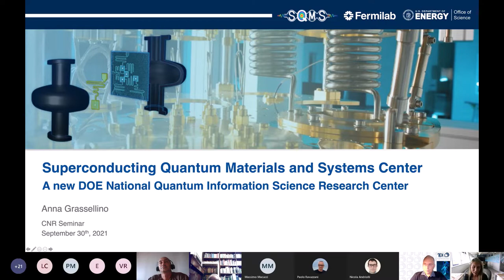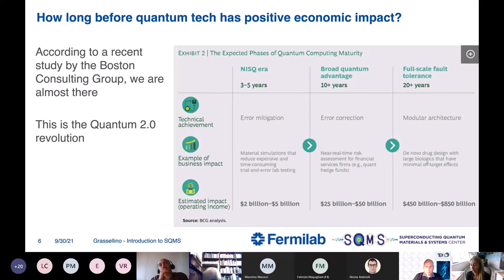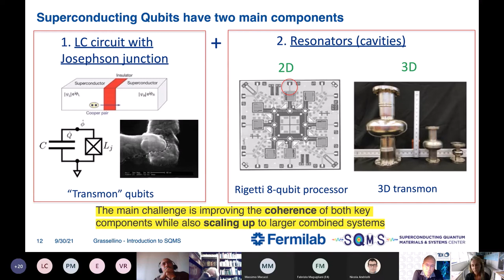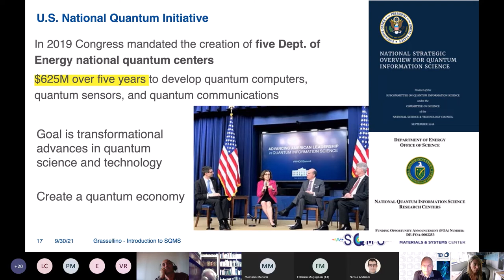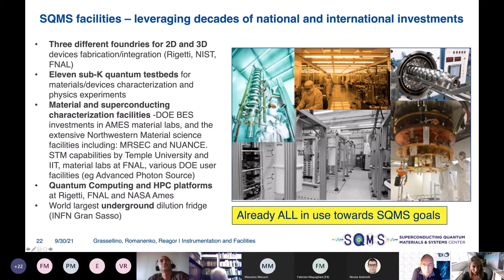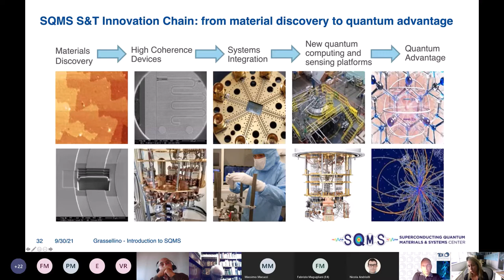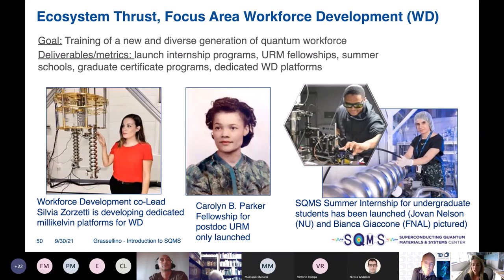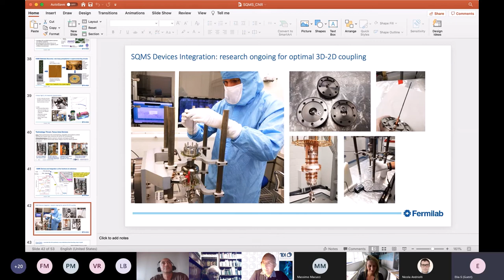SQMS – a new DOE National Quantum Information Science Research Center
Seminar organized and promoted by the CNR-IEIIT Institute

Thursday seminars - Taking a Look at the Future: a cocktail hour event!

Speaker: Dr. Anna Grassellino (Director of SQMS Center Core Management Group, Fermilab)

Title: Superconducting Quantum Materials and Systems (SQMS) – a new DOE National Quantum Information Science Research Center

Abstract:

In this talk I will describe the mission, goals and the partnership strengths of the new US National Quantum Information Research Center SQMS. SQMS brings the power of DOE laboratories, together with industry, academia and other federal entities, to achieve transformational advances in the major cross-cutting challenge of understanding and eliminating the decoherence mechanisms in superconducting 2D and 3D devices, with the final goal of enabling construction and deployment of superior quantum systems for computing and sensing. SQMS combines the strengths of an array of experts and world-class facilities towards these common goals. Materials science experts will work in understanding and mitigating the key limiting mechanisms of coherence in the quantum regime. Coherence time is the limit on how long a qubit can retain its quantum state before that state is ruined by noise. It is critical to advancing quantum computing, sensing and communication. SQMS is leading the way in extending coherence time of superconducting quantum systems thanks to world-class materials science and through the world leading expertise in superconducting RF cavities which are integrated with industry-designed and - fabricated computer chips. Leveraging new understanding from the materials development, quantum device and quantum computing researchers will pursue device integration and quantum controls development for 2-D and 3-D superconducting architectures. One of the ambitious goals of SQMS is to build and deploy a beyond-state-of-the-art quantum computer based on superconducting technologies. Its unique high connectivity will provide unprecedented opportunity to explore novel quantum algorithms. SQMS researchers will ultimately build quantum computer prototypes based on 2-D and 3-D architectures, enabling new quantum simulation for science applications.